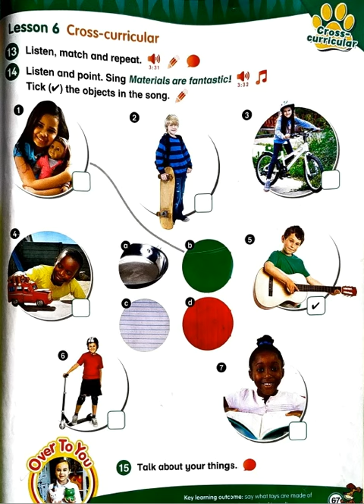Unit 6 PB pg 67 Activity 13 Listen, match and repeat